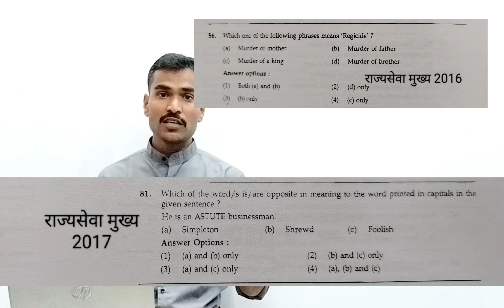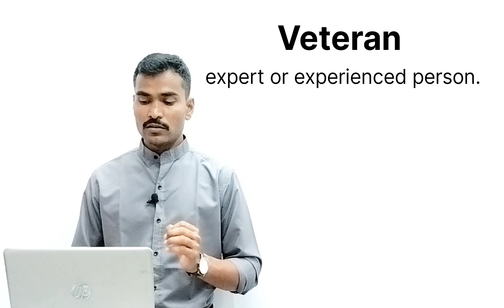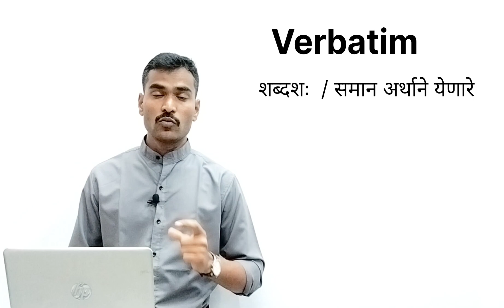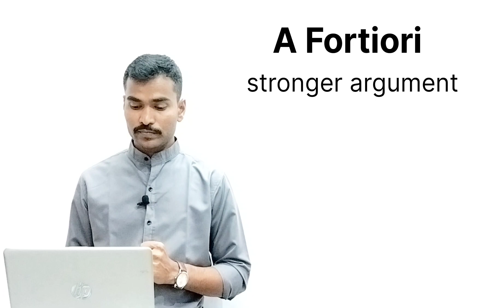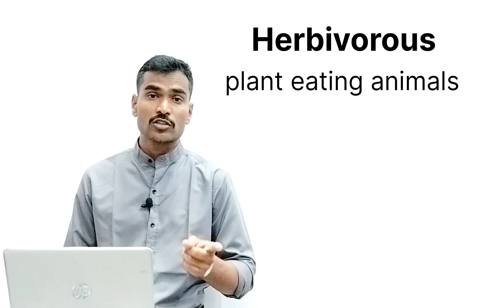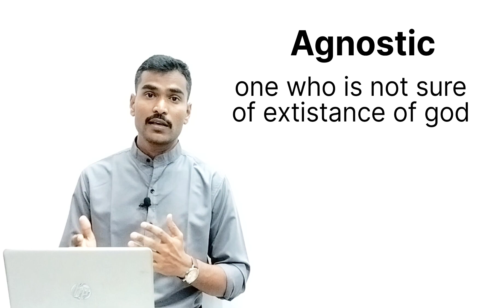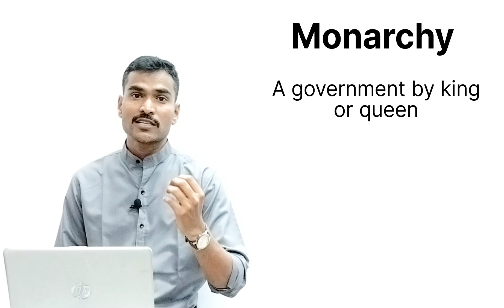ONE WORD SUBSTITUTIONS PART - 2| ENGLISH GRAMMAR | ENGLISH VOCABULARY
ONE WORD SUBSTITUTIONS PART - 2| ENGLISH GRAMMAR AND VOCABULARY | ENGLISH VOCABULARY | @sharadkhedkar07

englishforcds
cds
mpsc
englishforupsc
englishforepfo
mpscenglish